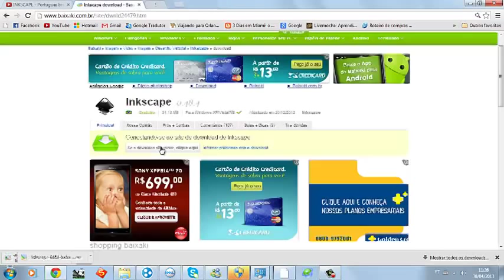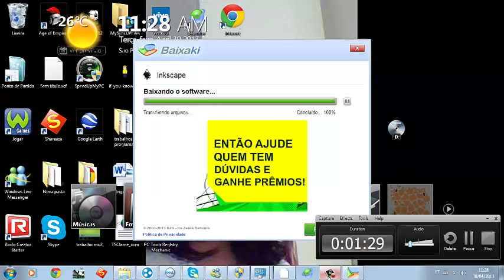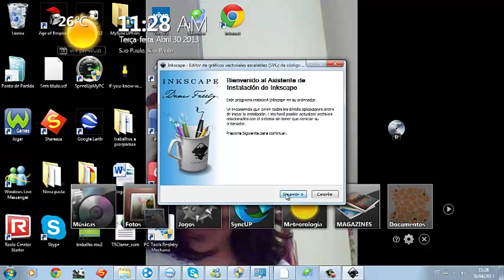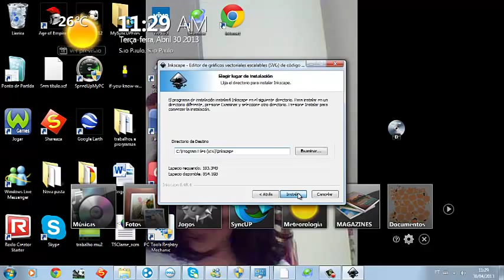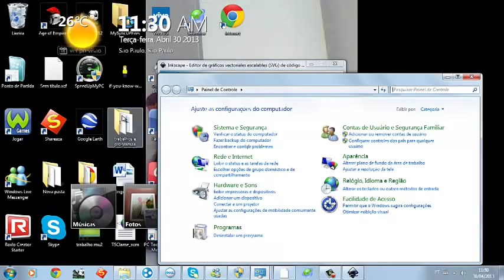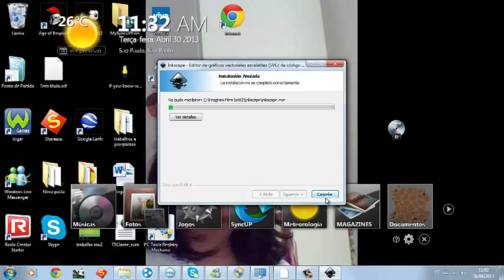como baixar e colocar inkscape em português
Primeiro vídeo da serie Inkscape